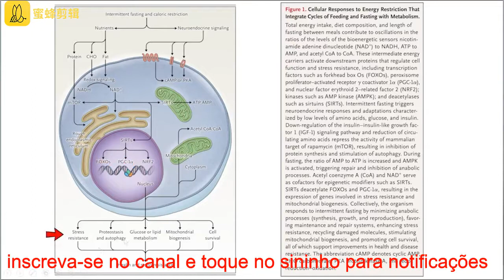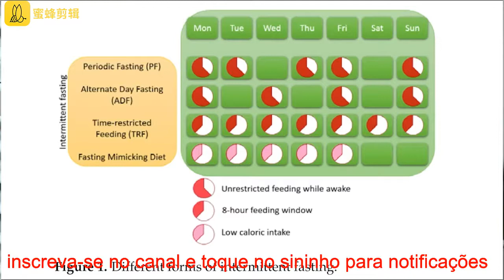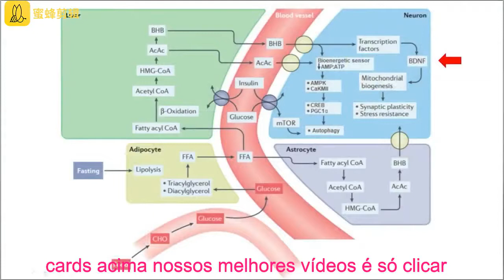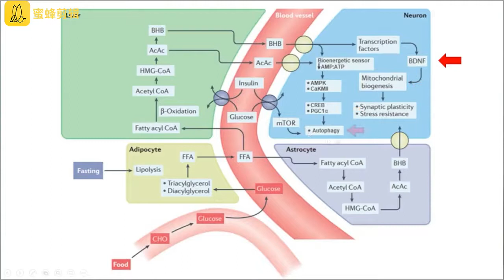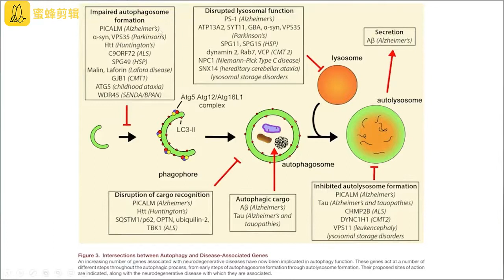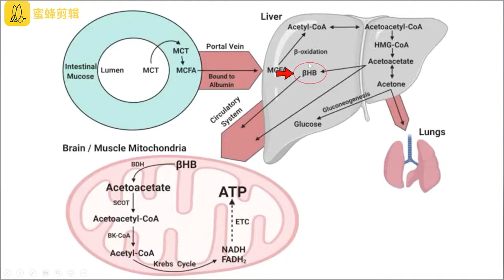Ajude seu Cérebro com JEJUM INTERMITENTE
-perder peso com jejum intermitente,-perder peso com jejum,
-emagrecer em uma semana,-emagrecer rapido,-emagrecer,
-emagrecer rapido com jejum intermitente,-emagrecer com jejum intermitente,-perder peso,-dieta,